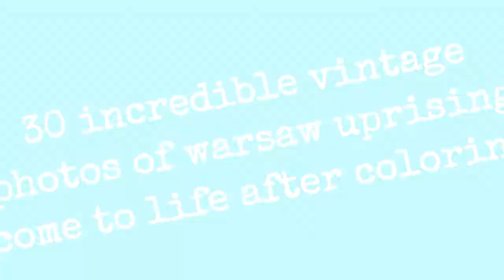30 Incredible Vintage Photos Of Warsaw Uprising Come To Life After Coloring !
The intricate process of coloring black and white photographs has been carried out by Mikoaj Kaczmarek. The photographs presented here come from collections of, among others, the Warsaw Rising Museum, the Polish Press Agency, the KARTA Center as well as private collections. They are part of an exhibition prepared by the IPNs National Education Office entitled Warsaw Uprising 1944. Battle for Poland.

Artist Mikoaj Kaczmarek from Gosty, Wielkopolska, has spent years painstakingly recreating some of the key moments of the Uprising. Now the breath-taking colorized images have earned his Facebook page, Mikoaj Kaczmarek  Kolor Historii, over 54K followers, who are drawn by the shocking immediacy that color brings to people and scenes that have been known only in black and white.

However, Kaczmarek admitted that his interest in history came as a surprise to him. I was never particularly interested in history. In fact I nearly didnt complete the year on two occasions.

Kaczmarek first became interested in photo colorization when he saw the film Warsaw Rising, which told the story of the battle using colorized footage. The film made a huge impact on me, he told The First News. They lived in a time of apocalypse and whether they wanted to or not they had to fight and they often died. The colorization made me realize that they were people just like us, they just happened to live at that time.

0:00 - Intro

?sub_confirmation=1
❤️About Us❤️